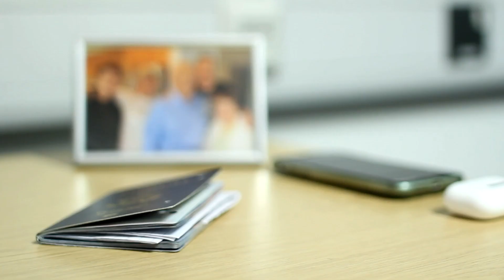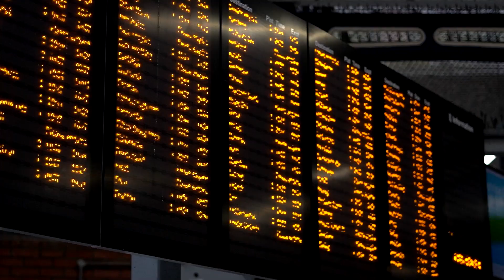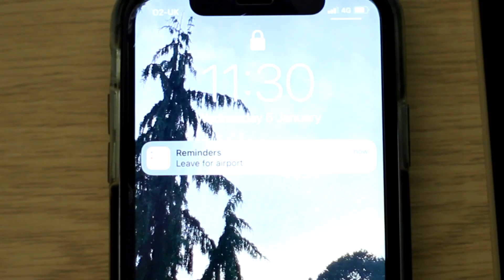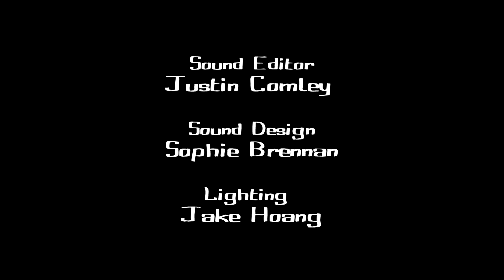Turning Point - An Experimental Short Film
A flight to London takes a dramatic turn at 30,000 feet for James. Years later, a new boarding pass with his name on it means he soon has to confront his past once again.

An experimental short film based on a true story.

Directed by: James Rutland
Written by: Jake Hoang and James Rutland
Produced by: Sophie Brennan
DoP: Jack Smith
Edited by: Justin Comley
Sound: Sophie Brennan
Lighting: Jake Hoang
Starring: James Rutland